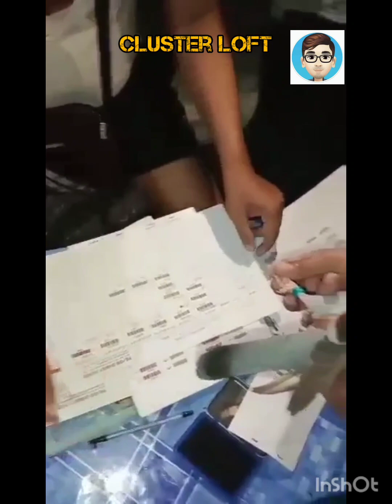CATBALOGAN FINAL LAP March 9, 2023 LOADING